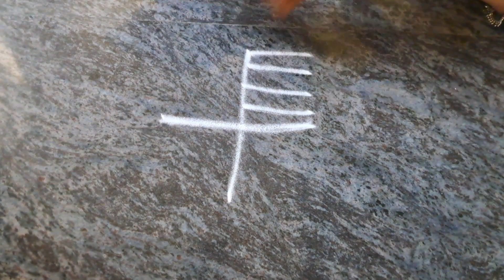ದಿನನಿತ್ಯ ಬಿಡಿಸಲು ಚುಕ್ಕಿ ಇಲ್ಲದ ಸುಂದರವಾದ ರಂಗೋಲಿಗಳು||Daily freehand Rangoli designs||Beginners